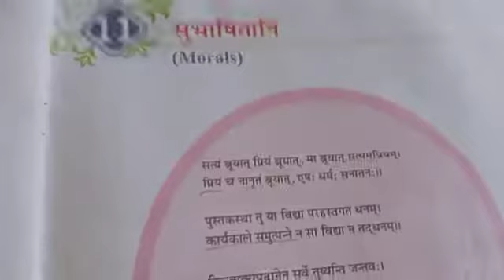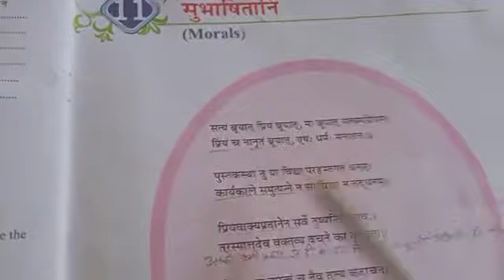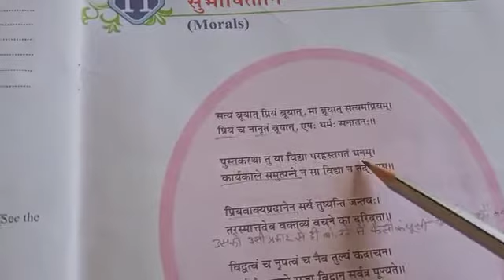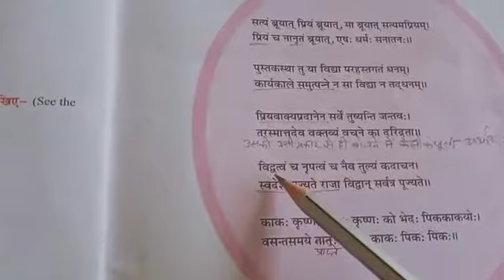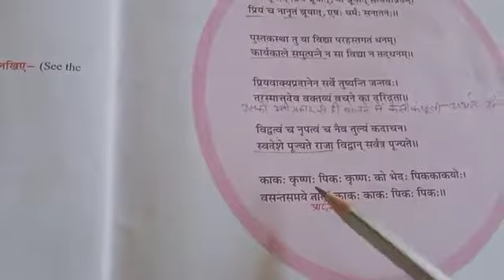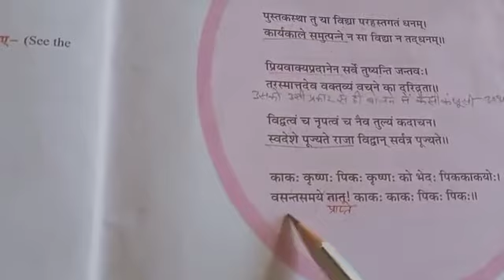कक्षा- 6 विषय- संस्कृत दर्शिका पाठ- 11 (सुभाषितानि)